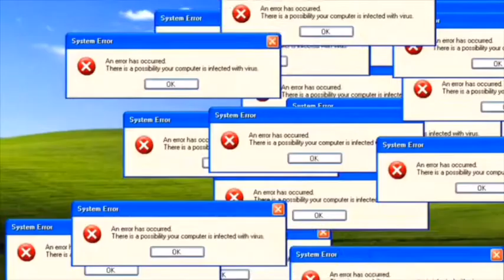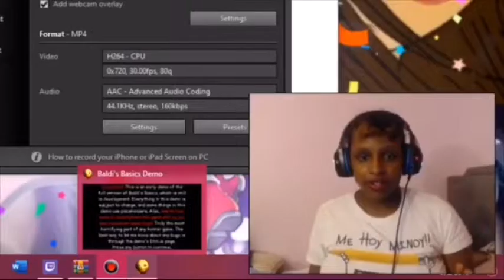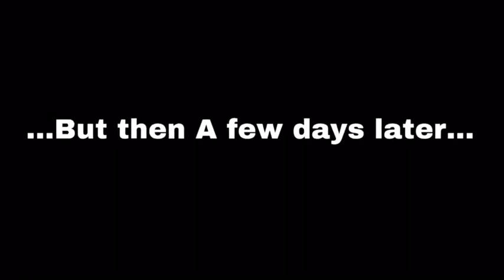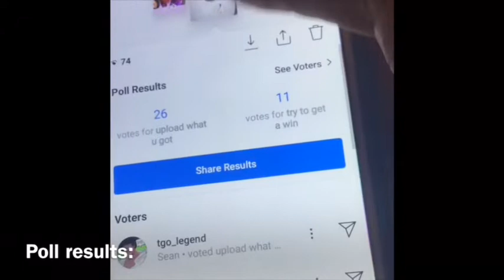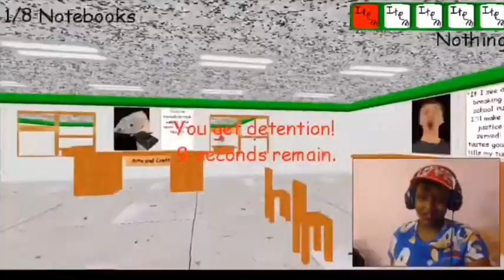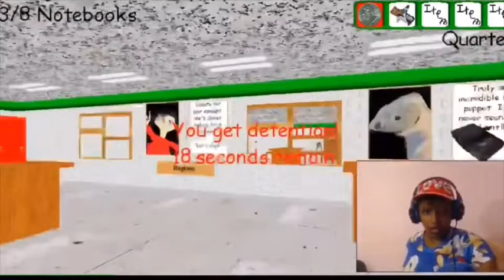FUDGE THE APPLE! I’M RUNNING FOR MY LIFE! Sha Sha plays Baldi’s Basics (Full game demo?!)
WARNING: Video and Audio quality could be better...(Especially when I’m freaking out over being beat to death by a dollar store quality ruler, but I digress.)

Well...you guys voted and now it’s here. Baldi’s Basics in Education full game demo...And hoy have things changed. I’m telling you, no matter how good you think you can play because you’ve watched other playthroughs (shoutout to Kaylalash and TGO Legend on youtube) you will never know until you play it yourself.

Well done developer... (Shoutout to Mystman12)